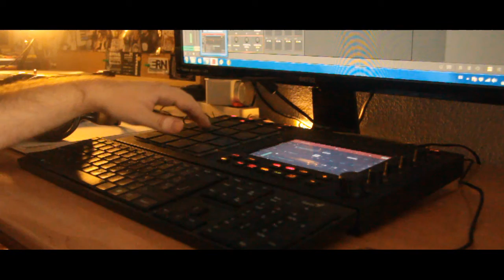ERN - Beatmaking video - Small Dj. Premier type chops with Akai MPC Touch (lifeless)